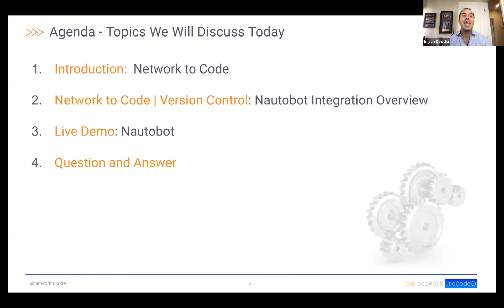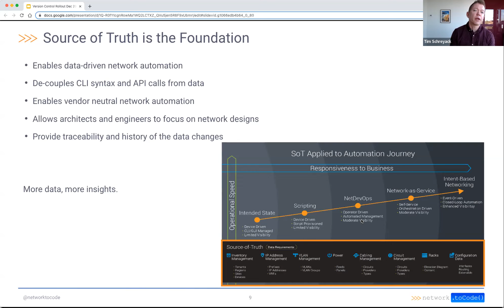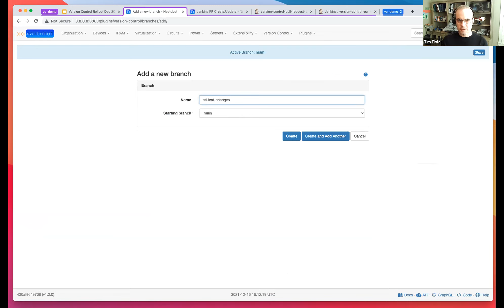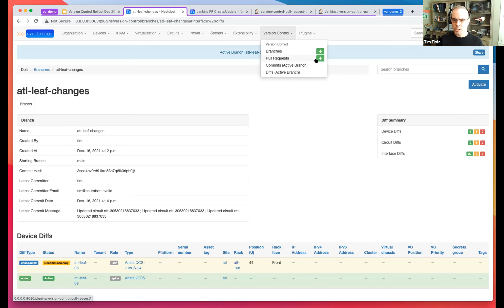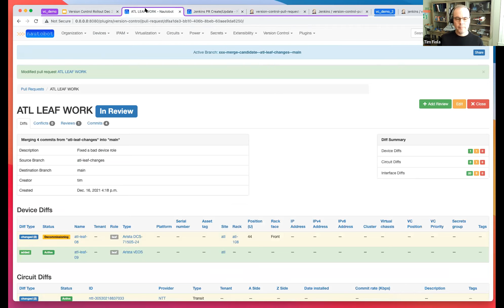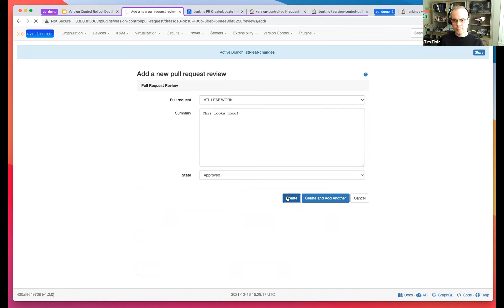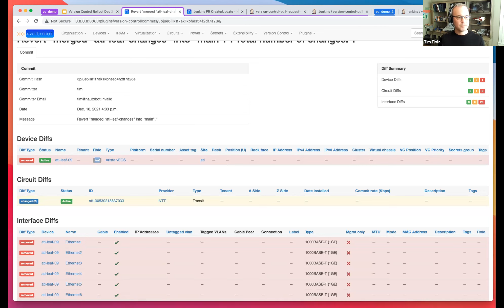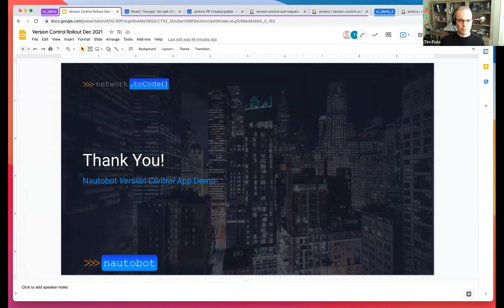Webinar: Evolving Network Source of Truth with Database Version Control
Network to Code presented the "Evolving Network Source of Truth with Database Version Control" webinar on December 16th, 2021, showcasing the power of the open source Nautobot Version Control app powered by Dolt.

During the webinar, we demonstrate why the Version Control app is paramount for proper data hygiene and provide a complete overview of Source of Truth and Nautobot.